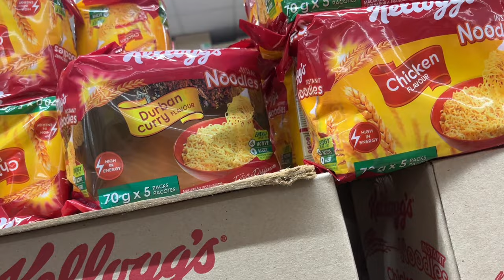SPEND A FEW DAYS WITH ME |HIKING | NDEBELE MAKOTI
Hi guys,

Spend a few days with me as I go hiking with a friend and travel to Mpumalanga, I hope you enjoy